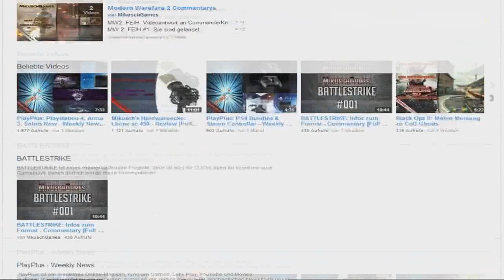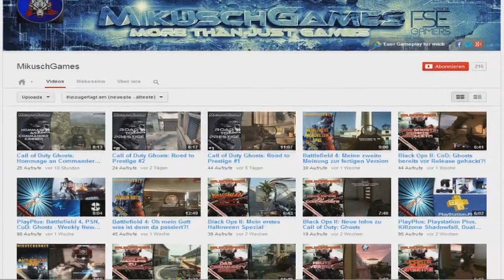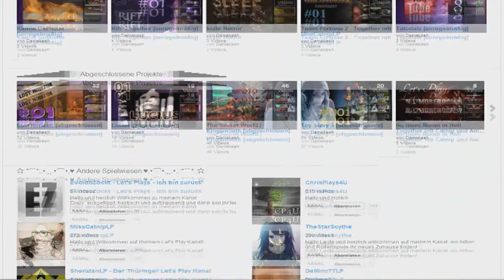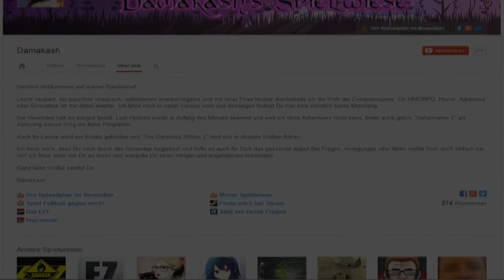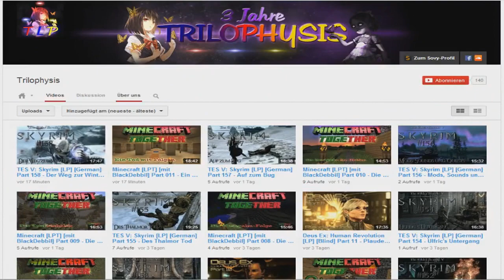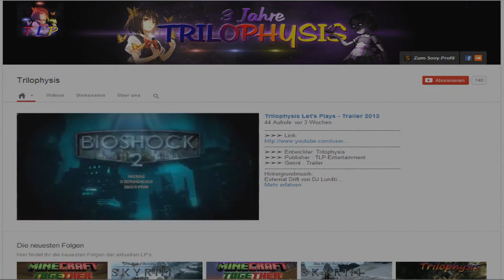#2 [PROMOTION-WATCHLIST-2] Die Top 3 kleinen Youtuber!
Das Promotion Video für die Watchlist 2 ist nun da! Die besten 3 kleinen Youtuber aus insgesamt 10 wurden ausgewählt. Viel Spaß!

Gewinner:
1. Trilophysis

2. Damakash

3. MikuschGames

Alle anderen Youtuber, die auch in der Watchlist 2 waren (alphabetisch geordnet):
★ DanieruLP
★ ChaosGamerist
★ Freakin0Gamer
★ Letsplaykeller
★ RealWasabiMC
★ SuPrimeRGamingHD
★ ZockerAndiLP

german VLOGS
Lets Play Forum
youtuber promotion